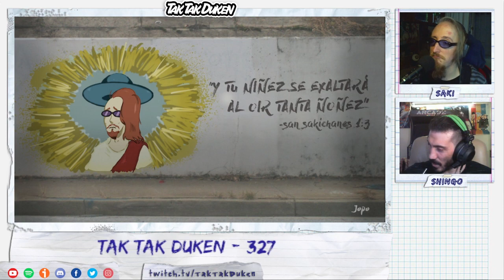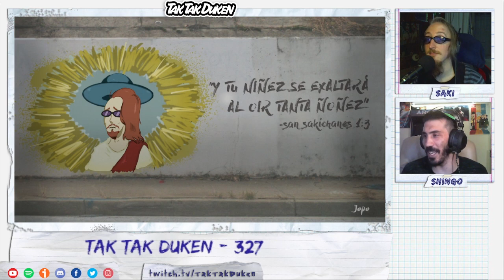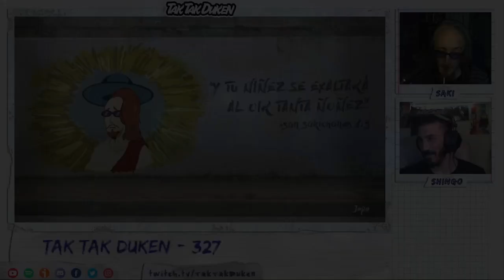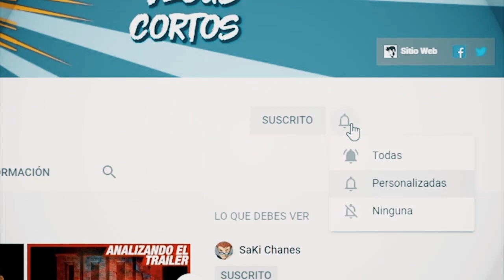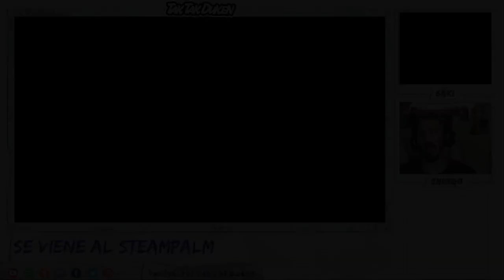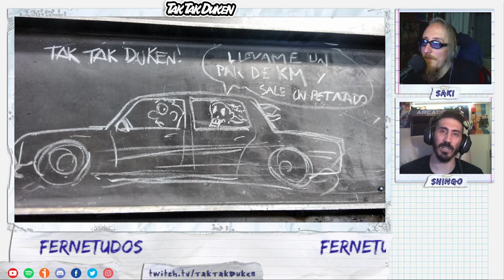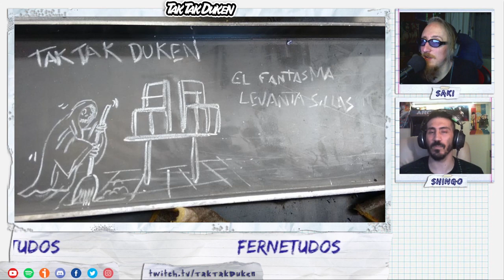👻 HISTORIAS PARANORMALES ARGENTINAS - Volumen 40 - Tak Tak Duken - 327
Esta vuelta toca Historias Paranormales Argentinas, una vez más con 100% de material original de los oyentes de puntos distintos del país y a veces, más allá =)

Todo eso, como siempre, más noticias, fernetudos, consigna y recomendaciones.

Buena semana!